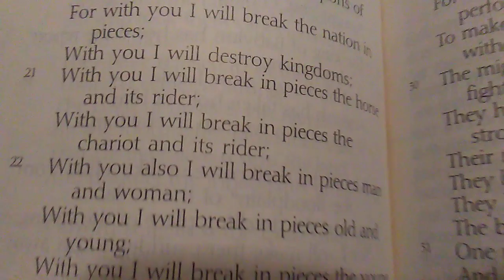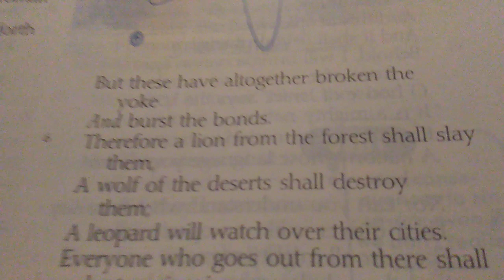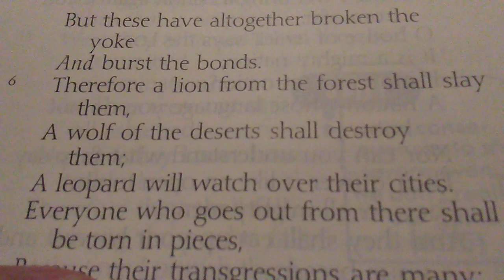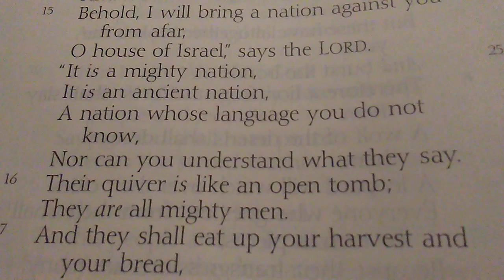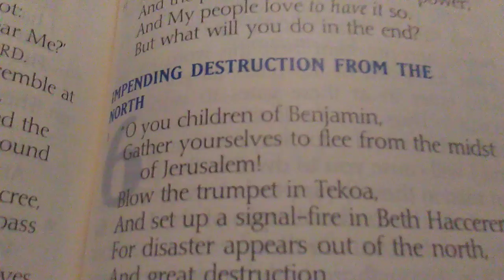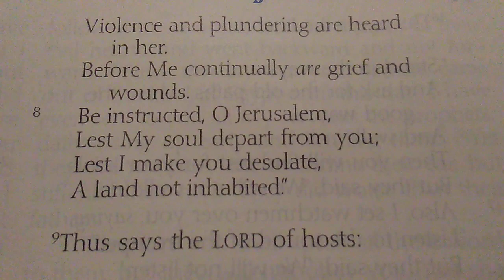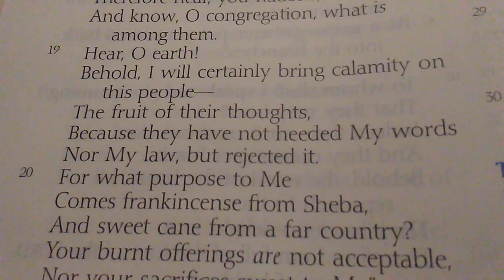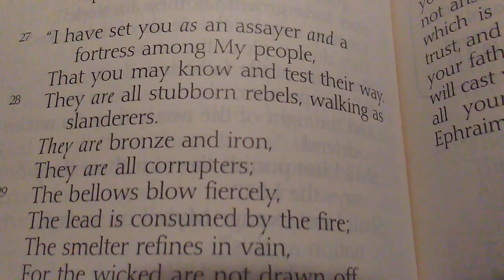12-9-19 - The Word for Today Part 1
12-9-19 - The Word for Today Part 1

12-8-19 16:40 - I will break Babylon (U.S.A.) into pieces.

Jeremiah 51:20-25, key verses 22-24

Zechariah 12:3

Benjamin Faircloth YouTube channel

The Threshing Floor 12-8-19

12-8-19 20:35 - The justice of God's judgment

Jeremiah 5:1-31, key verses 4-5, 8-9, 15, 18-19, 21-22, 24

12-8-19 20:43 - Impending destruction from the North.

Jeremiah 6:1-30, key verses 5-8, 11-13, 16, 20-23